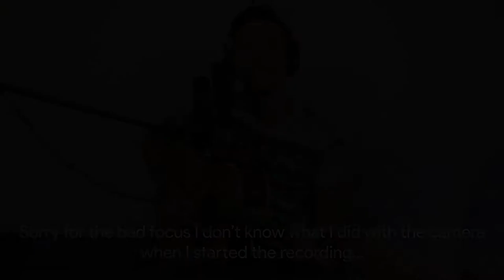Malibu - Miley Cyrus (cover by Ryan Hardie)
Still exploring the tropical vibes, what do you think of it? 🤷🤔

Hey you !

Here’s a little cover of Malibu by Miley Cyrus. I tried to explore the tropical vibe again, what do you think?

I hope you’ll enjoy my version of it.